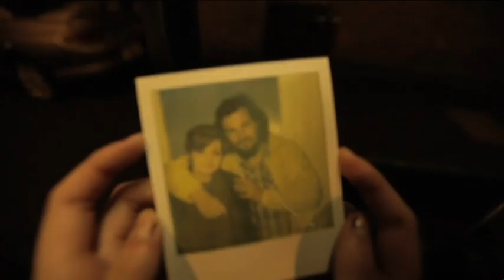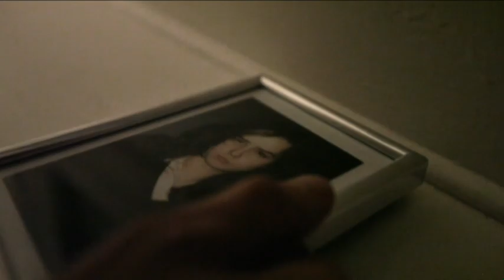The Stow - Lifeline (Mind Vortex Remix) | Music Video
British indie-pop and Hip Hop fusion outfit The Stow comprised of Haydn, Shi, Gus, Dave and Matt just dropped off this visual to the remix of "Lifeline" which was the second single from their The Covers EP which was released last year. The band give their single an uplifting dubstep influenced remix and have and meshed it with the very well shot visuals for the single.